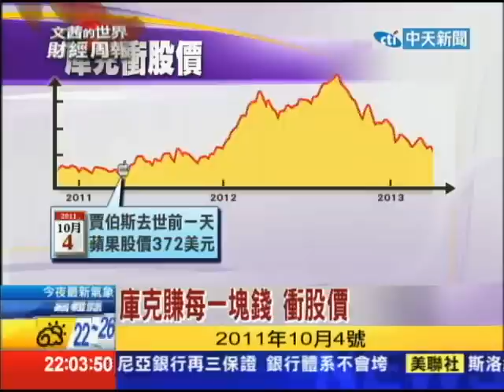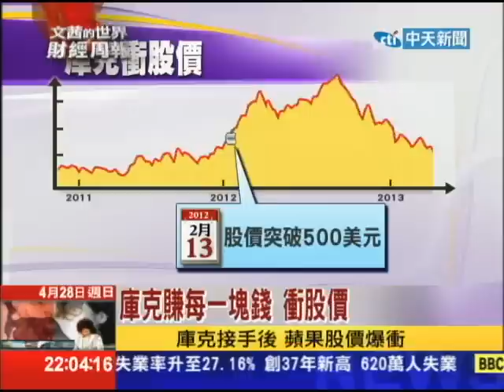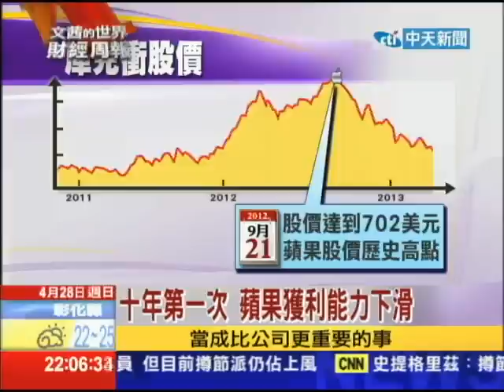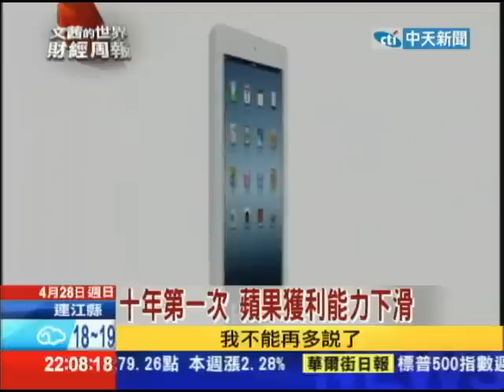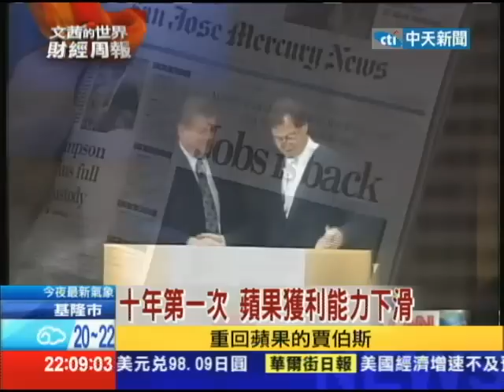2013.04.28文茜世界財經周報／十年第一次 蘋果獲利能力下滑